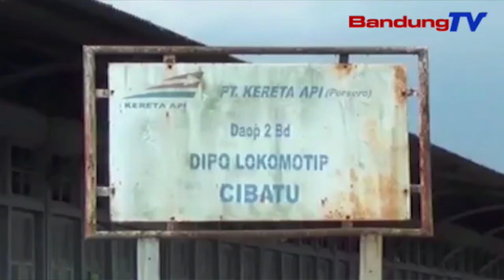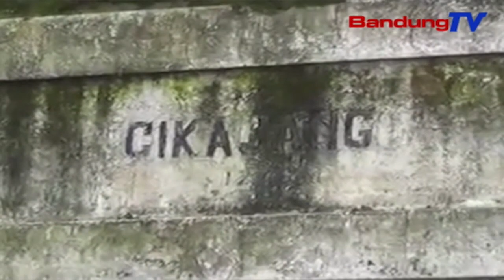Reaktivasi Kareta Bandung-Cibatu-Garut Pungkas Taun Ieu | TP | BANDUNGTV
TP | BANDUNGTV | ELBY NOPITRI | Gubernur Jawa Barat Optimis, Prakprakan Reaktivasi Jalur Kareta Bandung-Cibatu-Garut Pungkas Dina Taun Ieu. Satutas Eta Jalur Ngajanggelek, Pamarentah Provinsi Jawa Barat Bakal Nuluykeun Kana Prakprakan Reaktivasi Kareta Rancaekek-Jatinangor-Tanjungsari, Pikeun Nyumponan Kabutuh Transportasi Masarakat Di Eta Lelewek.